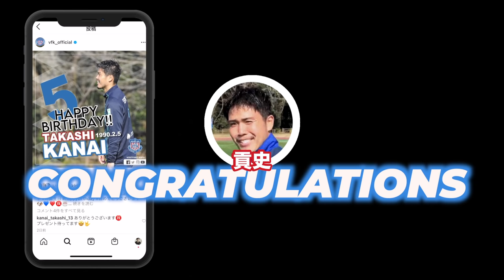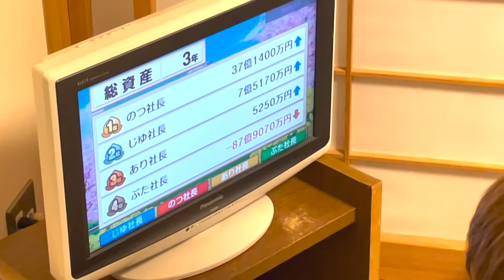【衝撃】あの選手の驚愕の肩甲骨が露わに！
強靭な筋肉には、柔軟性が超重要。今まで知られなかったVFK選手のトレーニング中のワンシーンに迫ってみました。